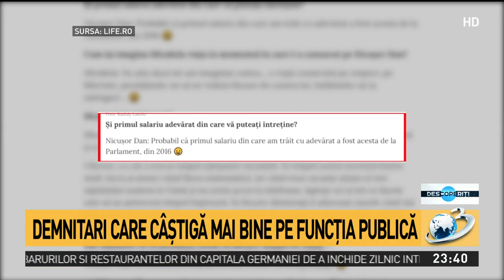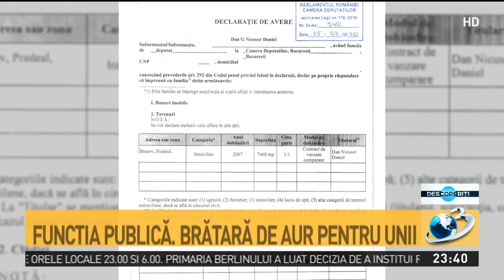Descoperiți. Demnitari care câștigă mai bine decât în privat